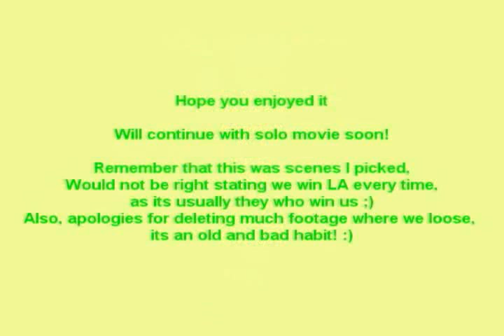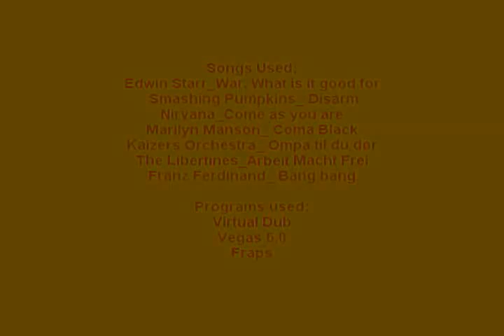Dark Age Of Camelot (Daoc) - Faril the Berserker - RvR / PvP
Guild: Aftermath
Server: Unknown
Year: Unknown